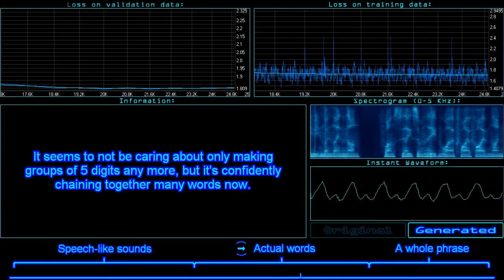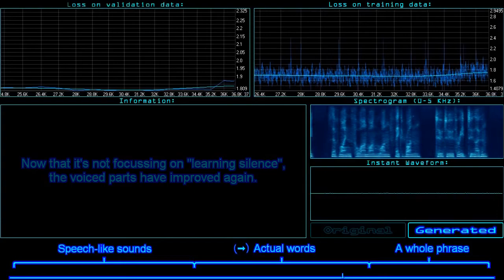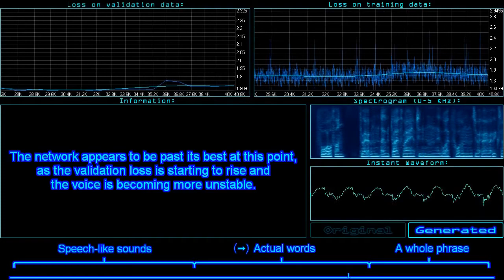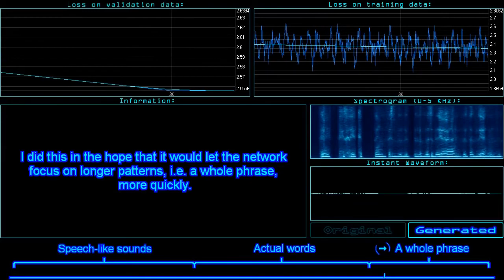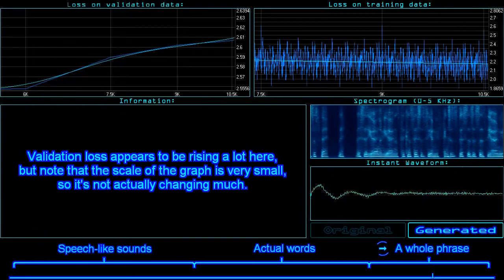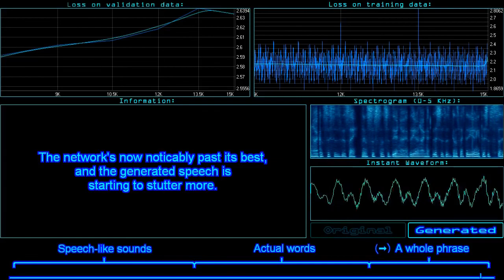the non-critical patriarch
66b7d160d0770b3427b51fd819aab93b8b6b7d160d0770b3427b51fd819aab93b876b7d160d0770b3427b51fd819aab93b8d6b7d160d0770b3427b51fd819aab93b816b7d160d0770b3427b51fd819aab93b866b7d160d0770b3427b51fd819aab93b806b7d160d0770b3427b51fd819aab93b8d0770b3427b51fd819aab93b86b7d160d0770b3427b51fd819aab93b86b7d160d0770b3427b51fd819aab93b86b7d160d0770b3427b51fd819aab93b86b7d160d0770b3427b51fd819aab93b86b7d160d0770b3427b51fd819aab93b86b7d160d0770b3427b51fd819aab93b86b7d160d0770b3427b51fd819aab93b86b7d160d0770b3427b51fd819aab93b86b7d160d0770b3427b51fd819aab93b86b7d160d0770b3427b51fd819aab93b86b7d160d0770b3427b51fd819aab93b86b7d160d0770b3427b51fd819aab93b86b7d160d0770b3427b51fd819aab93b86b7d160d0770b3427b51fd819aab93b86b7d160d0770b3427b51fd819aab93b86b7d160d0770b3427b51nd819aab93b86b7d160d0770b3427b51rd819aab93b86b7d160d0770b3427b51od819aab93b86b7d160d0770c3427b51fd819aab93b86b7d160d0770b3427r51fd819aab93b86b7d160d0770e3427b51fd819aah93b86b7d160d0770b3427b51fd819pab93b86a7d160d0770b3427b51fd819aac93b86b7d16